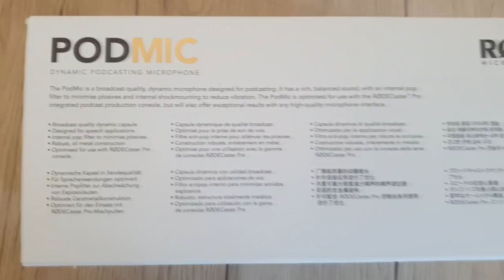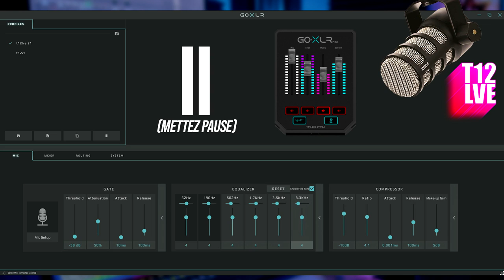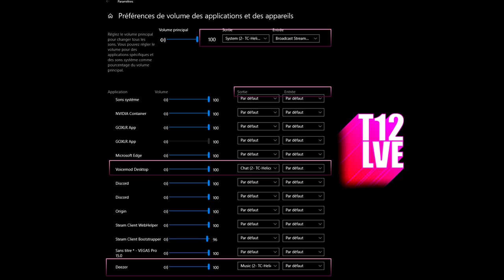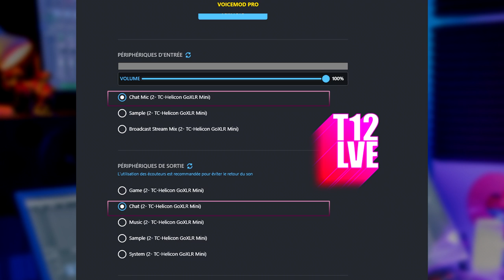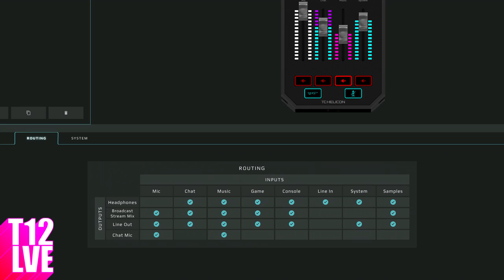JE CHANGE DE SETUP SON (GO XLR MINI et RODE PODMIC + VOICEMOD & DISCORD)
Acheter les produits

GO Xlr Mini sur amazon

GoXLR Mini
Rode NT Usb  RODE NT USB

00:00 intro
00:08 unboxing
02:48 GoXLR réglages (mettre pause)
03:34 Réglages Windows de voicemod et exemple d'attribution de "canal"
04:36 Réglages VOICEMOD (quoi mettre & où)
05:11 Réglages Discord (entrée et sortie)
05:47 Routing dans l'app GoXLR
06:21 Abonnez vous bon sang ! Au moins pouce en l'air !!